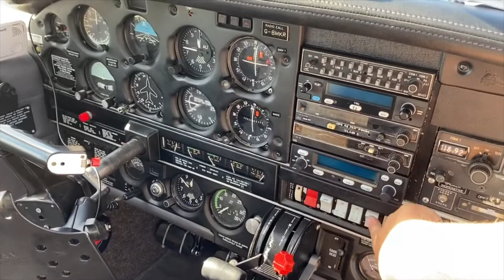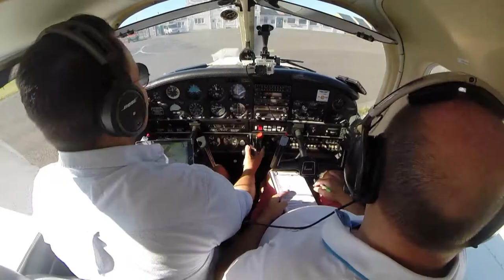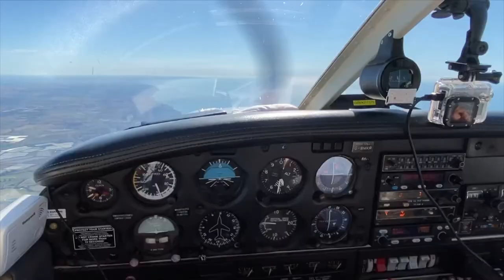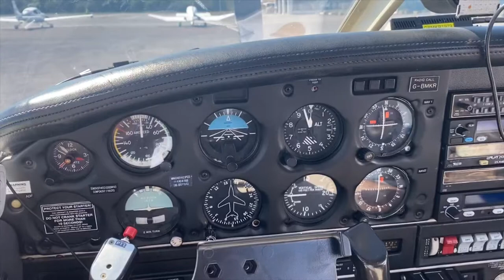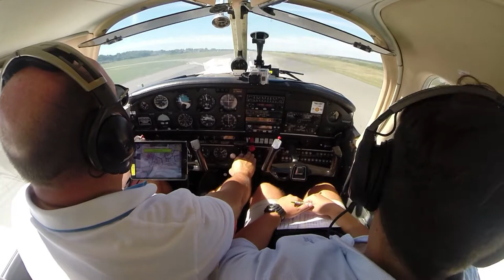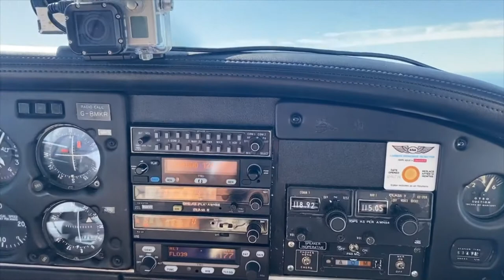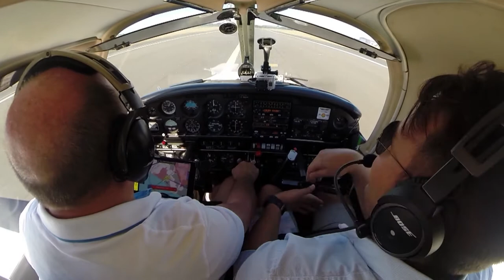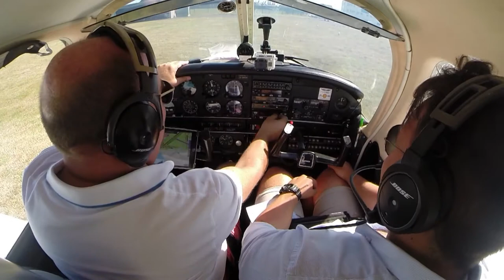FLYING TO FRANCE | Solent Airport - Le Touquet [PA28 | HD Pilot VLOG | ATC Audio]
In this video my friend and fellow pilot Steve (who's also part of my 'support bubble' - hence no masks) joins me on a flight to Le Touquet Airport (LFAT), from Lee-on-Solent Airport (EGHF) in our PA28. We explore the town centre and beautiful beaches before heading back to the UK in time for dinner!

Featured Music -
Jazz In Paris - Media Right Productions
Ikson - Sunny
French Background Music - Music4Video

Equipment Used -
iPhone 11
iPad mini 3 with SkyDemon